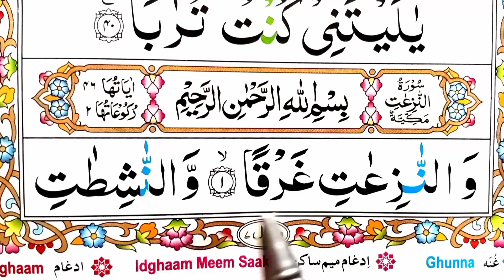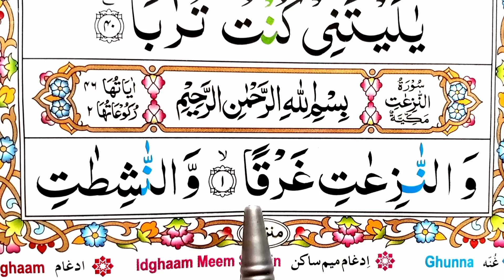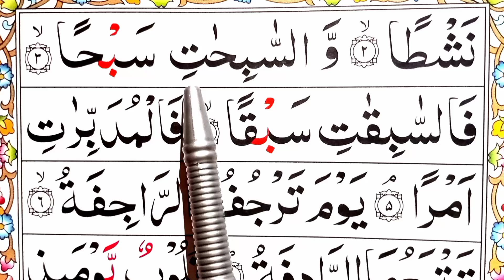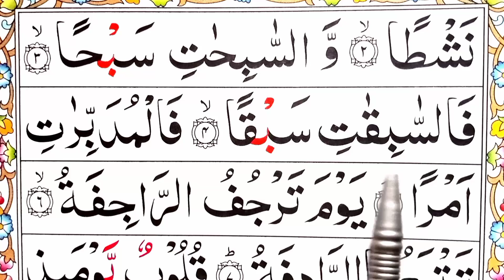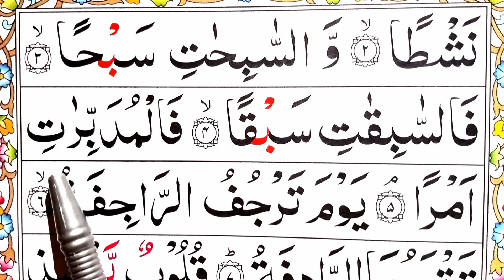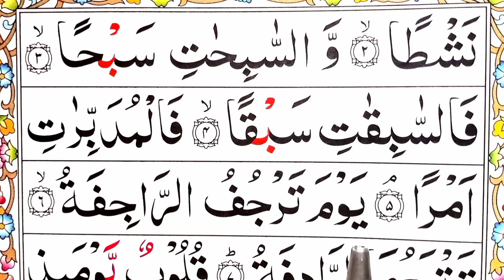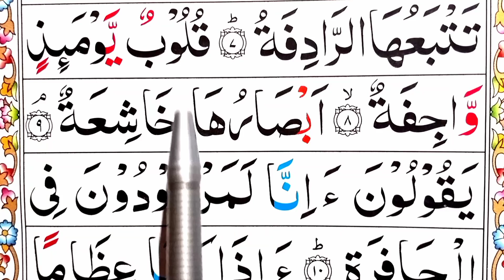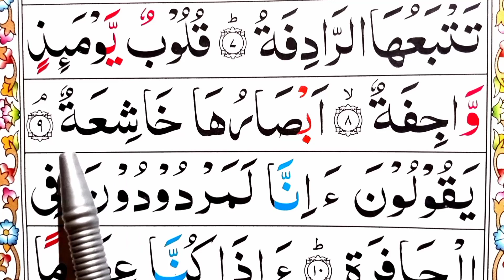surah naziaat part 01 { Spelling } Surah An Naziyat Easy Method | Learn Quran